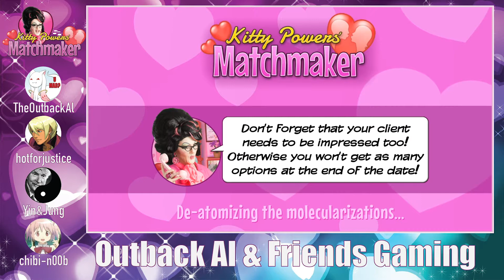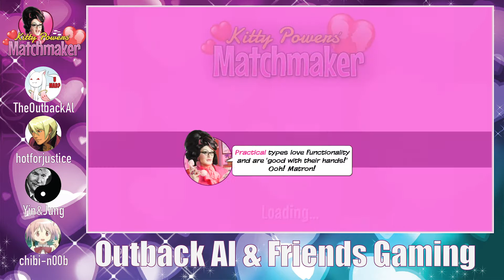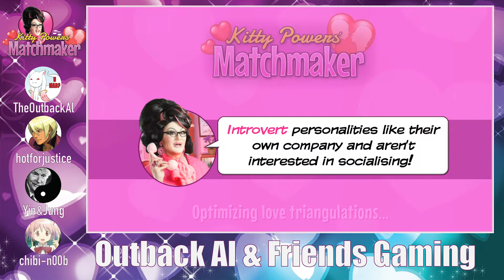2nd times a Charm (Kitty Powers’ Matchmaker 2) - OAF Gaming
Lie (NOT) is a great foundation for a relationship

with
TheOutbackAl
Yin&Jung